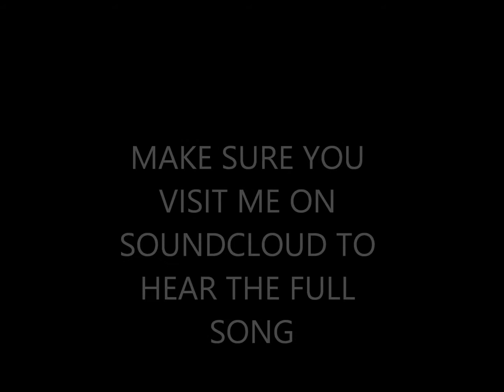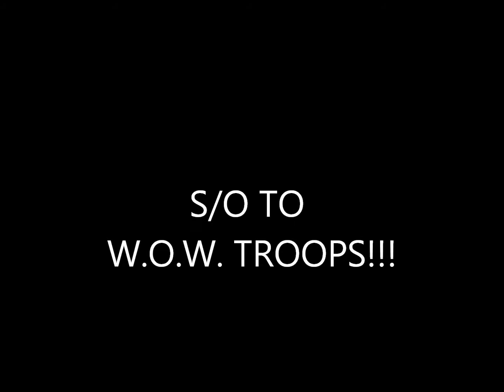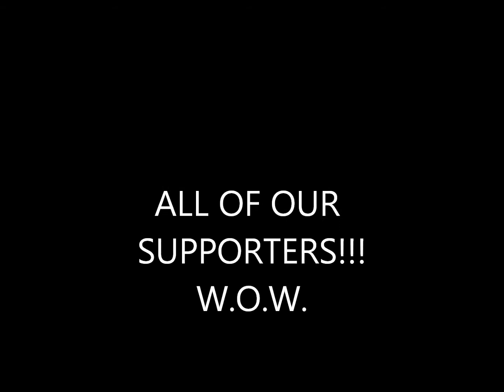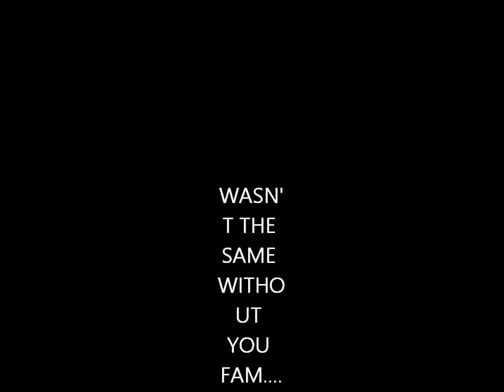TRIP TO THE STUDIO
Just a few studio tips from Nic Richelle, a talented artist from upcoming music label LGBT W.O.W. (WOMEN OF WORTH) Visit them